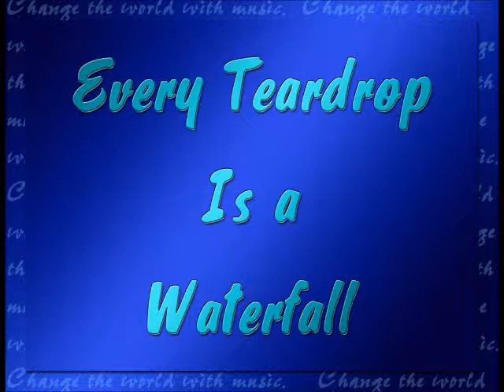G&G Dracut/NYC Video/Photo Collage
Audio starts after 2nd slide.  Video & picture collage of Scott Grimes, Bob Guiney & friends performing in Dracut Mass at the Lo Kai (May 31, June 1) & Boathouse (Oct 19) & then NYC (Oct 18) in 2013

Audio recording of "Let It Be Me" is from video captured by Tracy Near.  Thank you Tracy.  All other videos & pictures are from me.